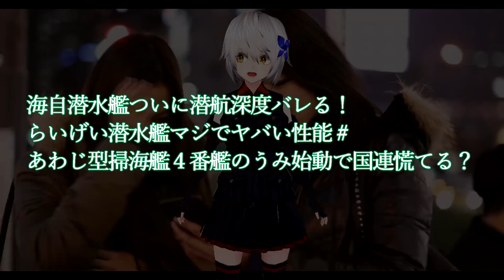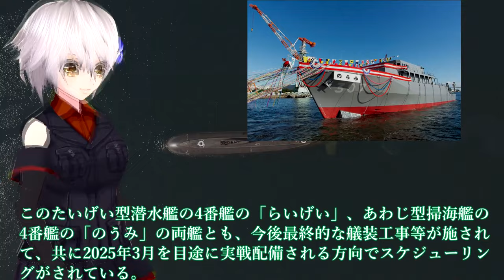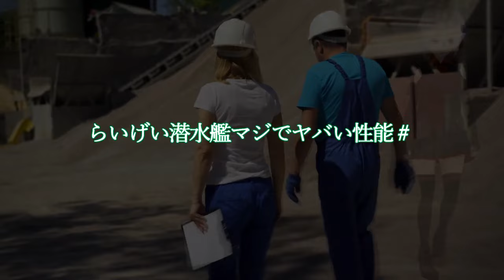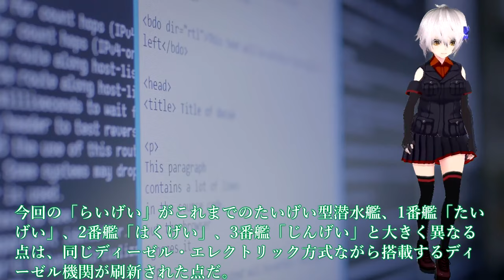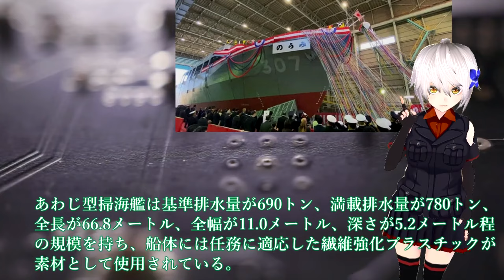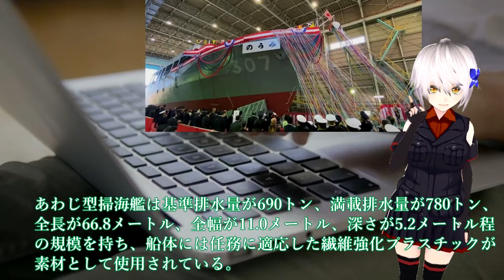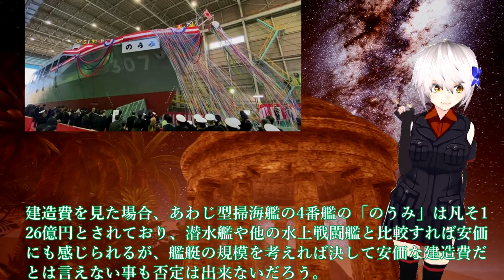【軍事解説】海自潜水艦ついに潜航深度バレる！らいげい潜水艦マジでヤバい性能＃あわじ型掃海艦４番艦のうみ始動で国連慌てる？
引用・転載「出典：海上自衛隊ホームページ」
引用・転載「出典：航空自衛隊ホームページ」
引用・転載「出典：陸上自衛隊ホームページ」